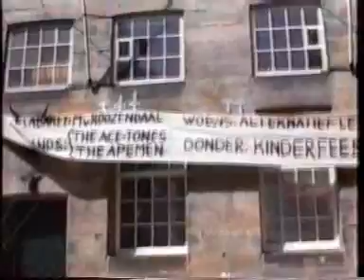G*E*E*C live @ Koornbeurs Delft, 21 augustus 1995 (full set)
G*E*E*C speelt live buiten voor de Koornbeurs tijdens de OWee van 1995.

Setlist:
(backstage preshow)
Ken's Little Dick
Rented Cars
Sun
Poythene Pam
Groovalistic Exercises
Gimme
Animals
Bad Moon Rising
Green
Hond
(backstage aftershow)